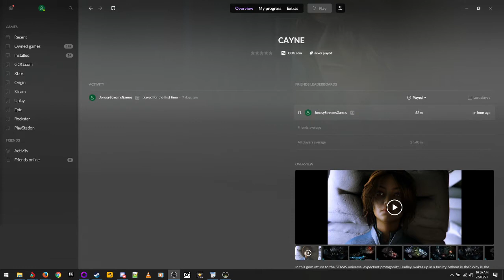Jonesy Plays CAYNE - ep 02